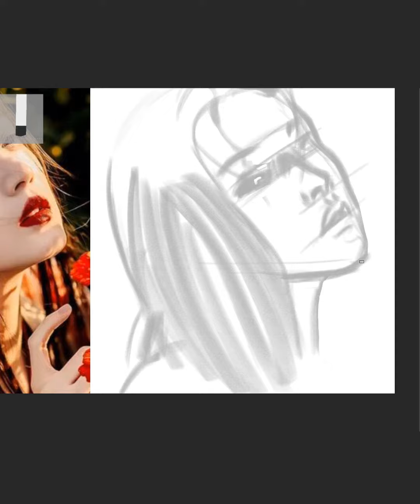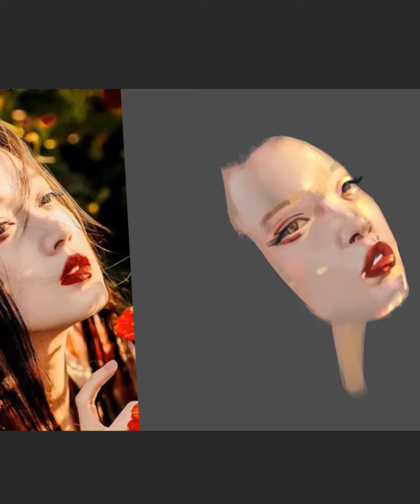Speed painting #2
Timelapse footage of a portrait study.